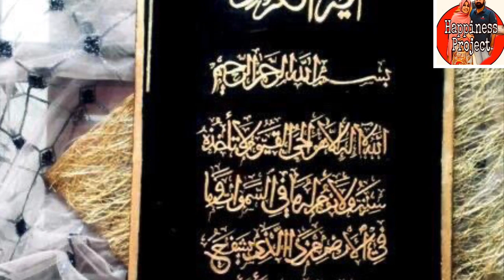Sunday vlog॥A day in my life ॥Kasaragod special engagement hamper packing and colourful day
Please follow her and support her